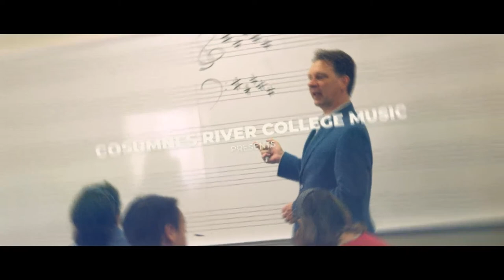Student Spotlight Recital: March 10, 2022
The Student Spotlight is a showcase of the CRC Instrumental and Choral Music programs, featuring performances by students in Concert and Jazz Bands, Orchestra, and Choir.